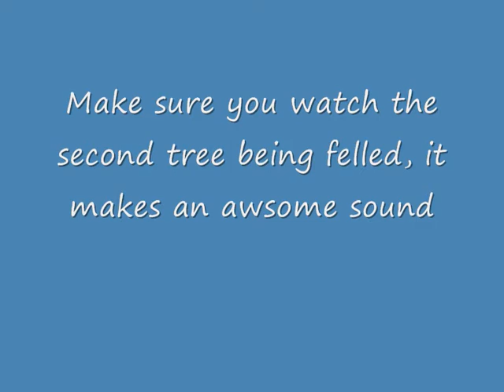Felling Beech trees in Amberley 1